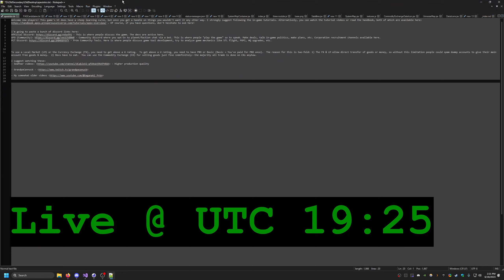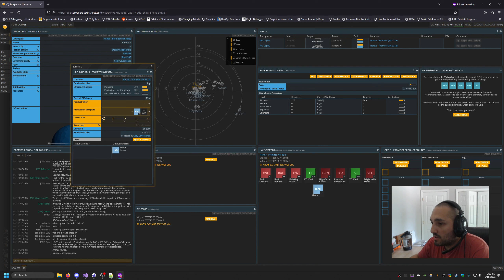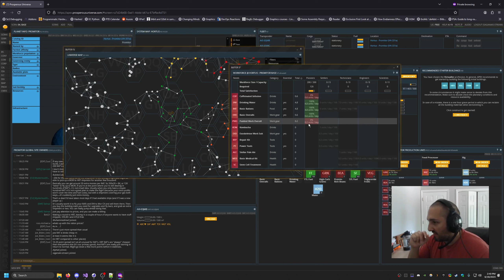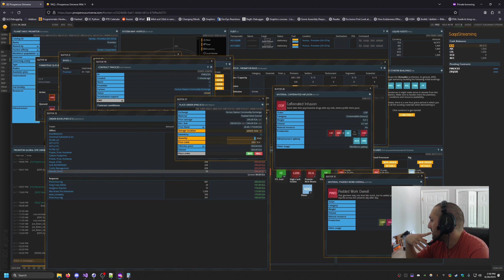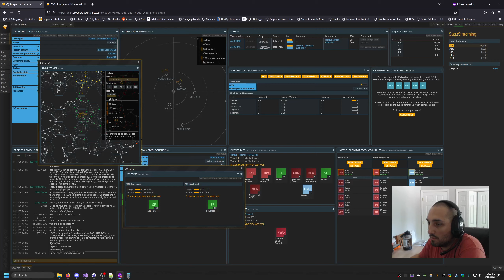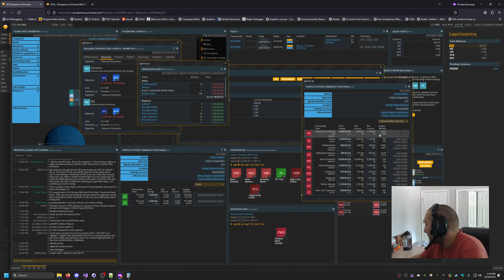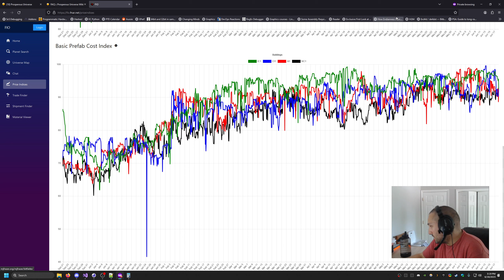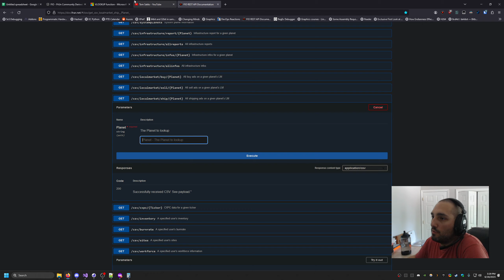Prosperous Universe - Victualler